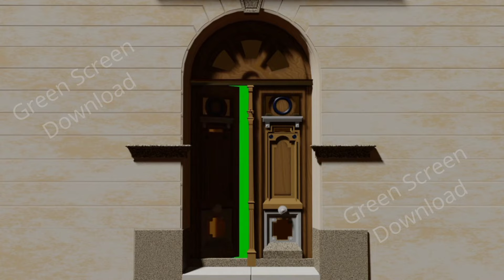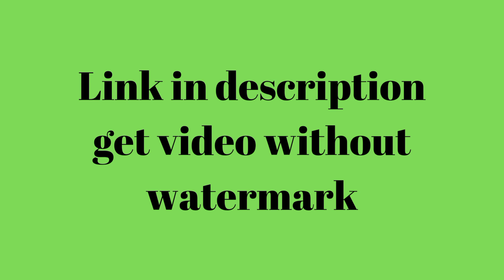Top 5 Green Screen Door Opening Intro Download | No Copyright | Intro Template Green Screen